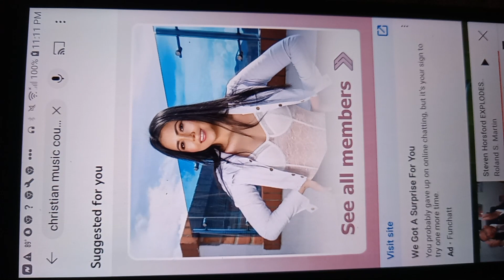July 18, 2023